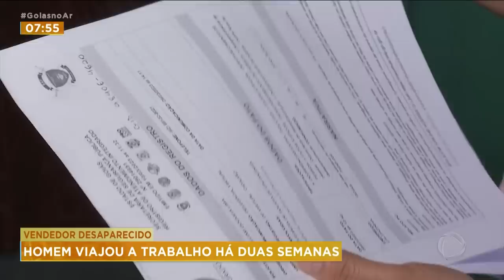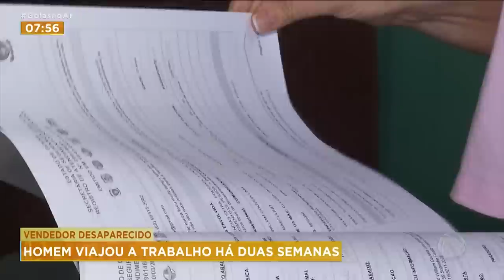VENDEDOR DESAPARECIDO: HOMEM VIAJOU A TRABALHO HÁ DUAS SEMANAS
UMA FAMÍLIA DE CALDAZINHA PEDE AJUDA PARA ENCONTRAR UM VENDEDOR DE CARROS QUE DESAPARECEU HÁ DUAS SEMANAS. WESLEY GOLVEIA LIMA TERIA IDO PRA IPORÁ PRA LEVAR UM VEÍCULO ATÉ UM CLIENTE. DEPOIS DISSO, NINGUÉM TEVE MAIS NOTÍCIAS DO VENDEDOR.